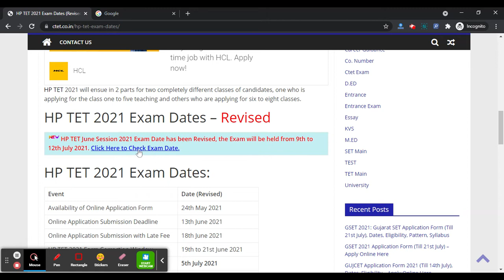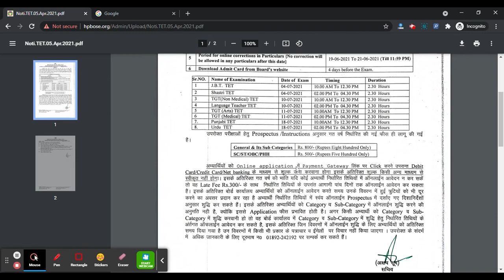HP TET 2021 Exam Date (Revised) - How to Check HP TET 2021 Exam Complete Schedule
HP TET 2021 exam dates have been revised by the Himachal Pradesh Board of School Education (HPBOSE). As per the official notification, HP TET admit card 2021 shall release 04 days before the exam i.e on July 05, 2021.